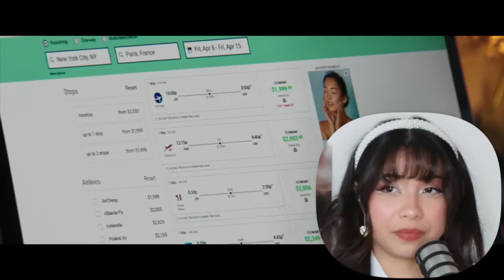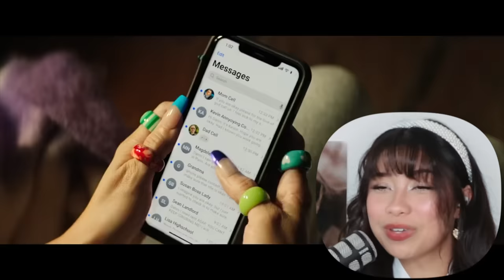AFTER NOTOKAY... I AM FINE